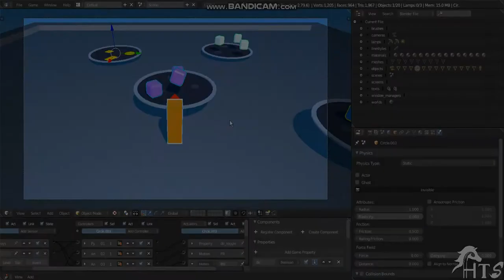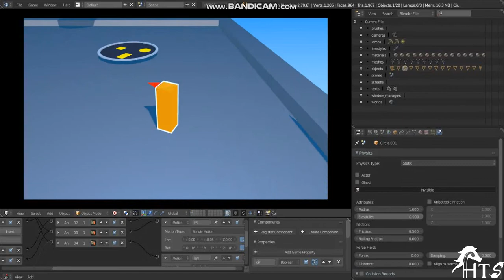Plataformas Móveis (Física Dynamic | UPBGE)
Ignorância Zero

Compartilhando Conhecimento.